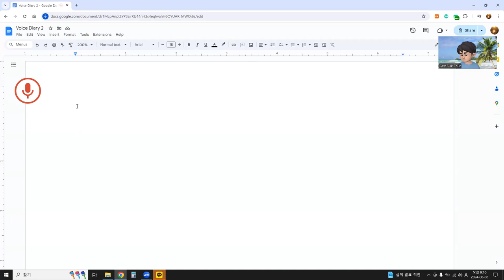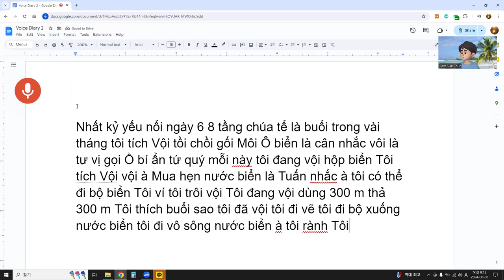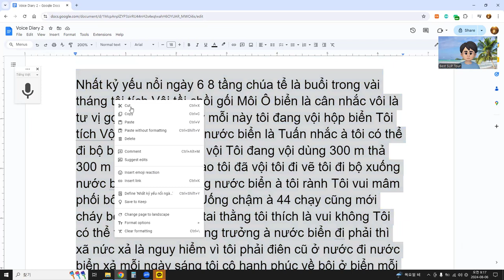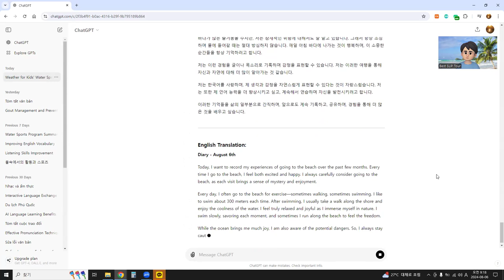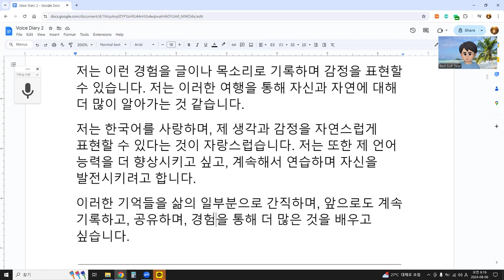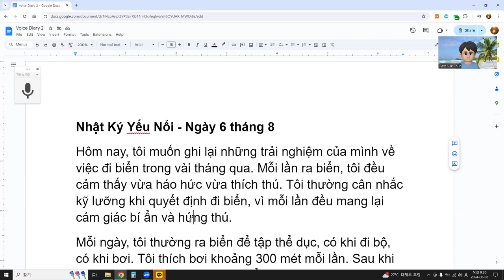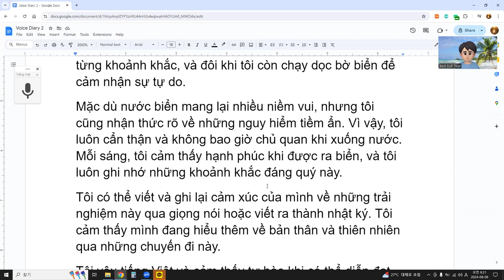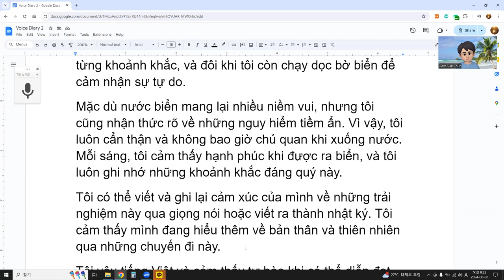Tôi thích bơi khoảng 300 mét mỗi lần.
Nhật Ký Yếu Nổi - Ngày 6 tháng 8
Hôm nay, tôi muốn ghi lại những trải nghiệm của mình về việc đi biển trong vài tháng qua. Mỗi lần ra biển, tôi đều cảm thấy vừa háo hức vừa thích thú. Tôi thường cân nhắc kỹ lưỡng khi quyết định đi biển, vì mỗi lần đều mang lại cảm giác bí ẩn và hứng thú.
Mỗi ngày, tôi thường ra biển để tập thể dục, có khi đi bộ, có khi bơi. Tôi thích bơi khoảng 300 mét mỗi lần. Sau khi bơi, tôi thường đi dạo dọc bờ biển và cảm nhận sự mát mẻ của nước. Tôi thấy mình thật thoải mái và vui vẻ khi được hòa mình vào thiên nhiên. Bơi chậm rãi, tận hưởng từng khoảnh khắc, và đôi khi tôi còn chạy dọc bờ biển để cảm nhận sự tự do.
Mặc dù nước biển mang lại nhiều niềm vui, nhưng tôi cũng nhận thức rõ về những nguy hiểm tiềm ẩn. Vì vậy, tôi luôn cẩn thận và không bao giờ chủ quan khi xuống nước. Mỗi sáng, tôi cảm thấy hạnh phúc khi được ra biển, và tôi luôn ghi nhớ những khoảnh khắc đáng quý này.
Tôi có thể viết và ghi lại cảm xúc của mình về những trải nghiệm này qua giọng nói hoặc viết ra thành nhật ký. Tôi cảm thấy mình đang hiểu thêm về bản thân và thiên nhiên qua những chuyến đi này.
Tôi yêu tiếng Việt và cảm thấy tự hào khi có thể diễn đạt những suy nghĩ và cảm xúc của mình một cách tự nhiên. Tôi cũng rất muốn cải thiện khả năng ngôn ngữ của mình hơn nữa, và tôi sẽ tiếp tục luyện tập để hoàn thiện bản thân.
Tôi giữ lại những kỷ niệm này như một phần của cuộc sống, và tôi sẽ tiếp tục ghi chép, chia sẻ và học hỏi thêm từ những trải nghiệm đó.

4o
translate into Korean and English
ChatGPT
Korean Translation:
일기 - 8월 6일
오늘은 지난 몇 달 동안 바다에 다녀온 경험을 기록하고 싶습니다. 바다에 갈 때마다 항상 설레고 즐겁습니다. 바다에 갈 때는 신중하게 생각하게 되는데, 매번 바다는 저에게 신비롭고 흥미로운 느낌을 줍니다.
매일 저는 운동을 위해 바다로 가곤 합니다. 때로는 걷고, 때로는 수영합니다. 저는 한 번에 약 300미터 정도 수영하는 것을 좋아합니다. 수영을 마친 후에는 해변을 따라 산책하며 시원한 물의 느낌을 만끽합니다. 자연과 하나가 되는 기분에 정말로 편안하고 행복함을 느낍니다. 천천히 수영하고, 매 순간을 즐기며, 때로는 해변을 따라 달리며 자유를 느끼곤 합니다.
바다가 많은 즐거움을 주지만, 저는 잠재적인 위험에 대해서도 잘 알고 있습니다. 그래서 항상 조심하며 물에 들어갈 때는 절대 방심하지 않습니다. 매일 아침 바다에 나가는 것이 행복하며, 이 소중한 순간들을 항상 기억하려고 합니다.
저는 이런 경험을 글이나 목소리로 기록하며 감정을 표현할 수 있습니다. 저는 이러한 여행을 통해 자신과 자연에 대해 더 많이 알아가는 것 같습니다.
저는 한국어를 사랑하며, 제 생각과 감정을 자연스럽게 표현할 수 있다는 것이 자랑스럽습니다. 저는 또한 제 언어 능력을 더 향상시키고 싶고, 계속해서 연습하며 자신을 발전시키려고 합니다.
이러한 기억들을 삶의 일부분으로 간직하며, 앞으로도 계속 기록하고, 공유하며, 경험을 통해 더 많은 것을 배우고 싶습니다.

English Translation:
Diary - August 6th
Today, I want to record my experiences of going to the beach over the past few months. Every time I go to the beach, I feel both excited and happy. I always carefully consider going to the beach, as each visit brings a sense of mystery and enjoyment.
Every day, I often go to the beach for exercise—sometimes walking, sometimes swimming. I like to swim about 300 meters each time. After swimming, I usually take a walk along the shore and enjoy the coolness of the water. I feel truly relaxed and joyful as I immerse myself in nature. I swim slowly, savoring each moment, and sometimes I run along the beach to feel the freedom.
While the ocean brings me much joy, I am also aware of the potential dangers. So, I always stay cautious and never let my guard down when entering the water. Every morning, I feel happy to go to the beach, and I always cherish these precious moments.
I can express my emotions through writing or voice recordings of these experiences. I feel like I’m understanding more about myself and nature through these trips.
I love the Vietnamese language and feel proud that I can express my thoughts and emotions naturally. I also want to further improve my language skills, and I will continue to practice to better myself.